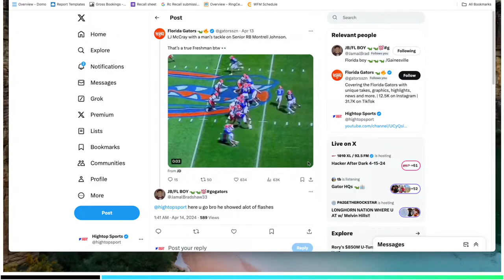Gator legend REVEALS whats changed for Florida FOOTBALL, RECAP of Spring game & MORE